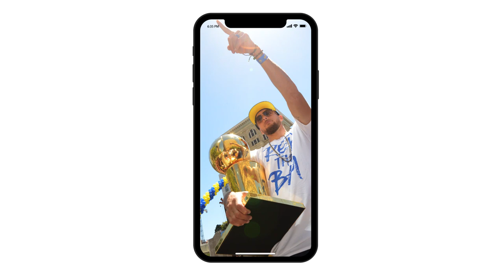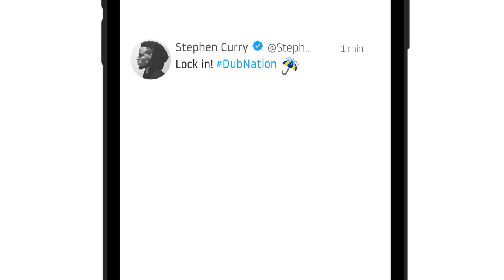Rituals: Stephen Curry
Hear from Stephen Curry as he explains his rituals and how they prepare him for Dubs' gamedays.